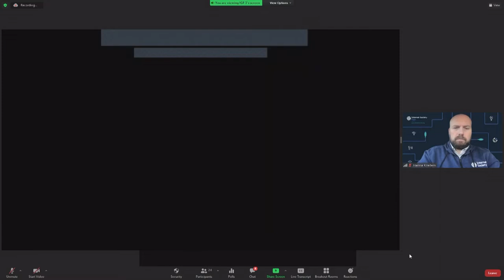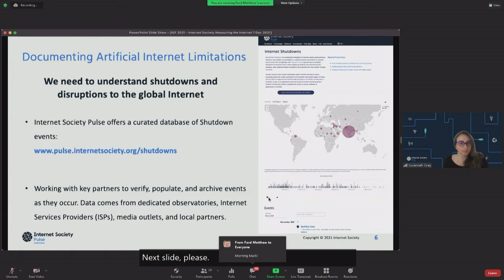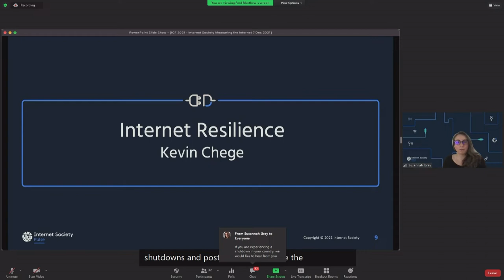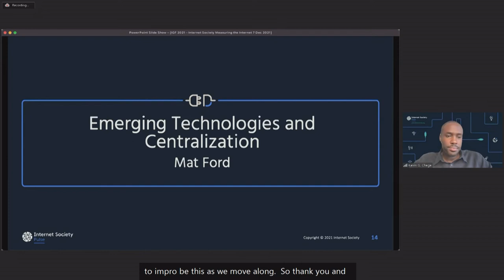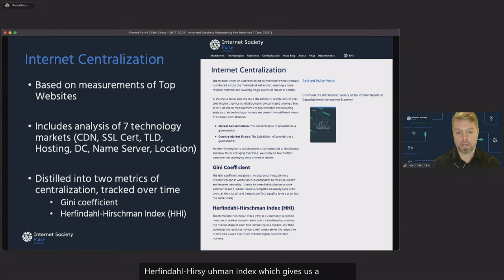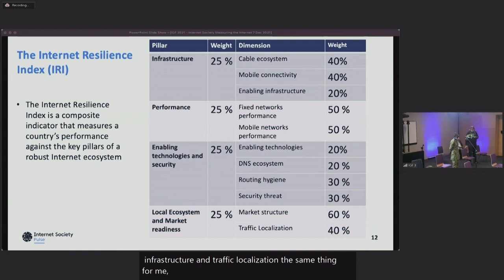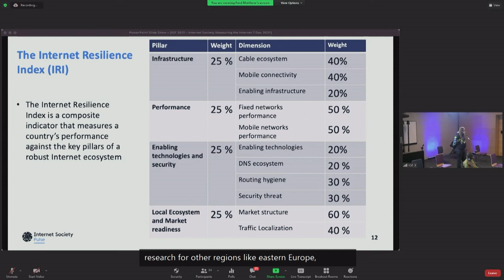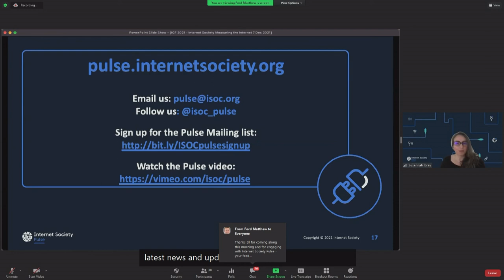IGF 2021 - Day 1 - Conference Room 3 - [LT] Measuring Internet Resilience and Shutdowns...